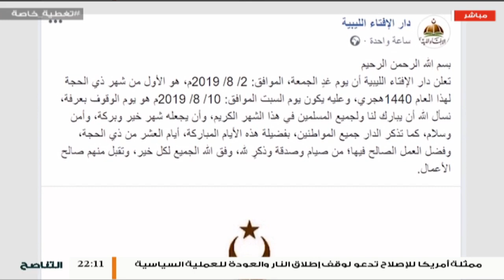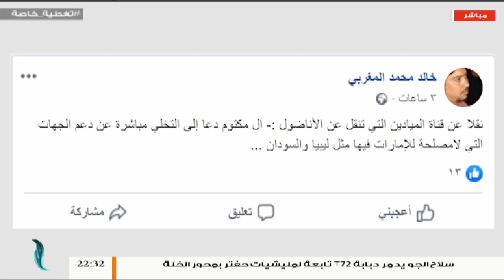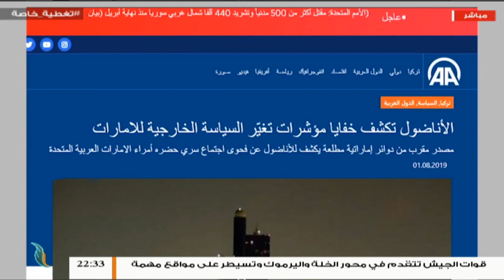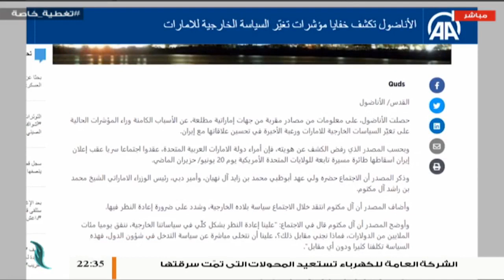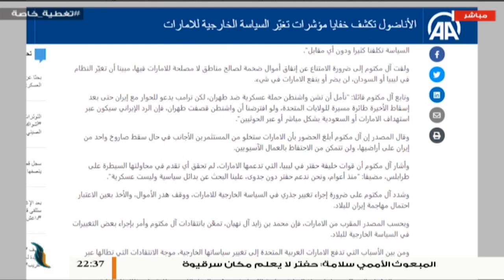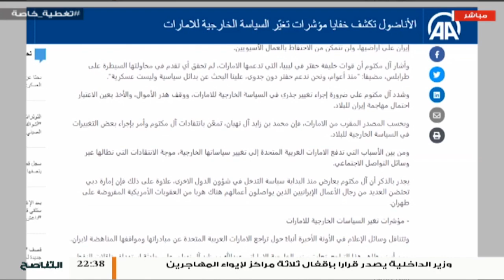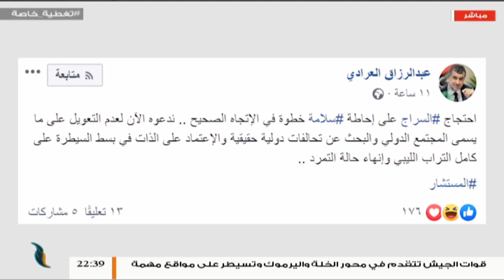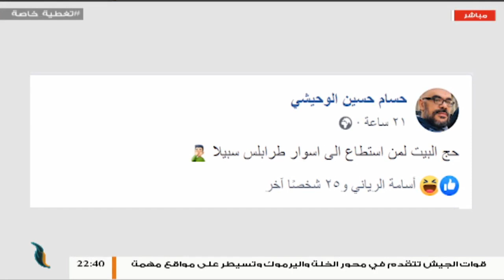تغطية خاصة | تفاعل مواقع التواصل الاجتماعي مع العدوان على طرابلس | مع مصطفى محمد و أسامة الرياني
تغطية خاصة |  تفاعل مواقع التواصل الاجتماعي مع العدوان على طرابلس | مع مصطفى محمد و أسامة الرياني | 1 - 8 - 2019
سؤال الحلقة:
ماهو تقييمكم لردود الفعل الرسمية على إحاطة غسان سلامة الأخيرة و هل ستشاركون في مظاهرات الغد التي دعى لها نشطاء مدنيون ؟

ــــــــــــــــــــــــــــــــــــــــــــــــــــــــــــــــــــــــــ
ــــــــــــــــــــــــــــــــــــــــــــــــــــــــــــــــــــــــــ
يمكنكم تحميل تطبيقنا TANASUH TV على الهواتف الذكية: